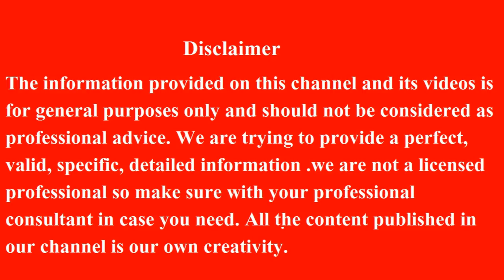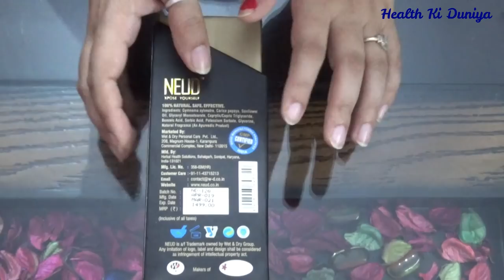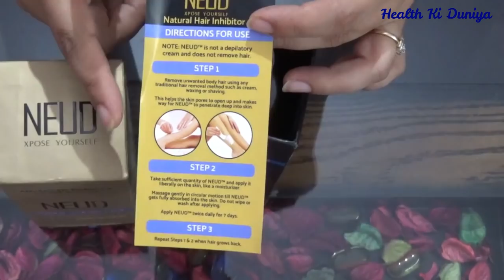अनचाहे बालो को हमेशा के लिए हटाने के लिए क्रीम | NEUD Natural inhibitor Review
अनचाहे बालो को हमेशा के लिए हटाने के लिए क्रीम | NEUD Natural inhibitor review, baal hatane ki crema, balo se permanent chutkara pane ka tarika,how to get rid of unwanted hair
 If you are looking for permanent hair removal without going through the pain of laser therapy then NEUD Natural Hair Inhibitor is the best product you can opt for. NEUD natural hair inhibitor is an advanced formulation for permanent hair growth reduction of facial hair, chin hair and other unwanted body hair.

and all popular market places as below